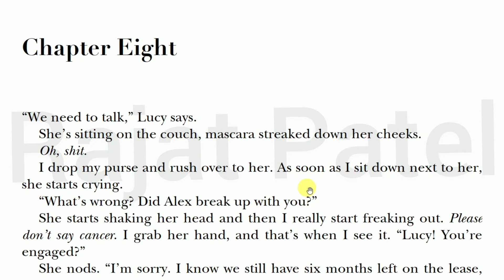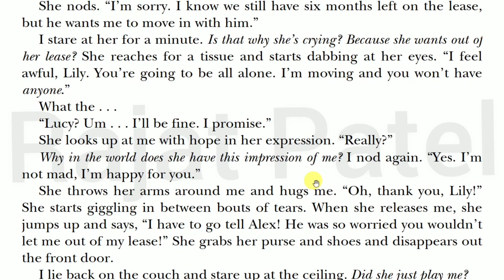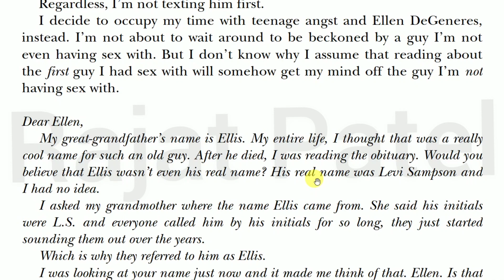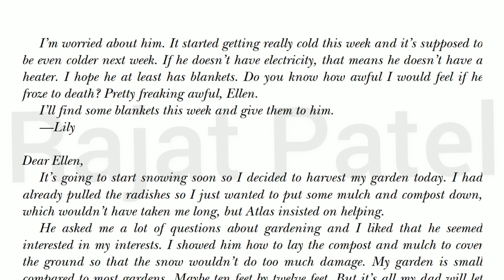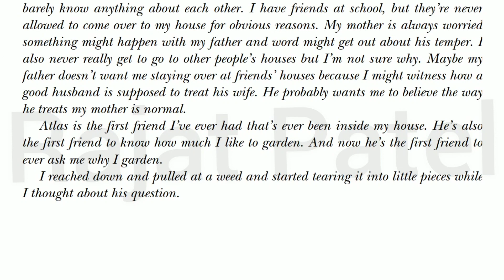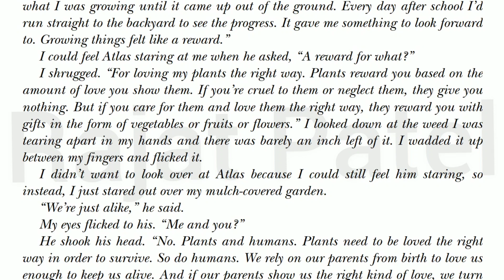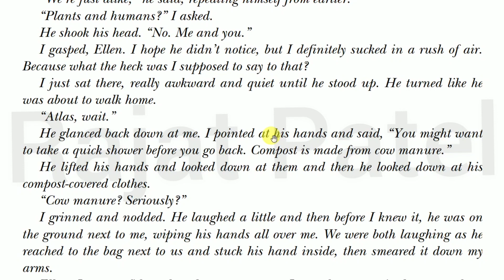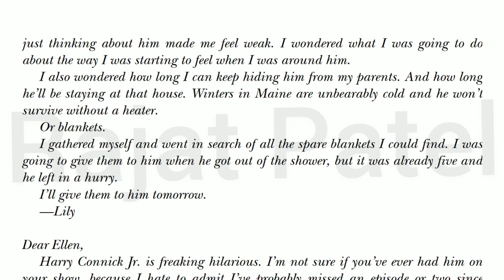It ends with us | 14 | Story explained in Hindi | Novel by - Colleen Hoover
Plot: Lucy got engaged with Alex and she decided she would leave the apartment and left Lily alone.